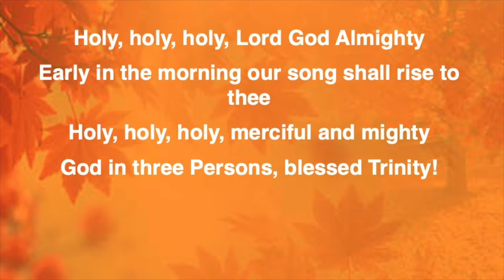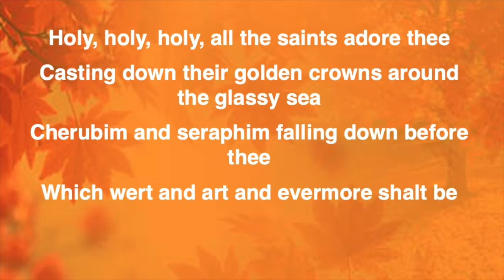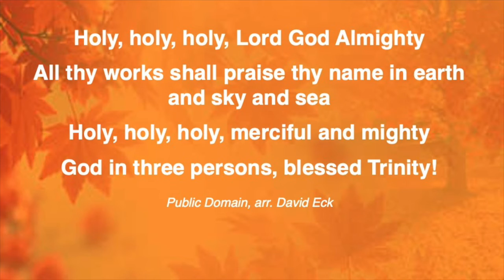October 16 Worship 01 (Opening)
INVOCATION; ANNOUNCEMENTS; CALL TO WORSHIP, written by David Eck; HOLY HOLY HOLY (Public Domain) arr. David Eck; PRAYER OF THE DAY, written by David Eck.